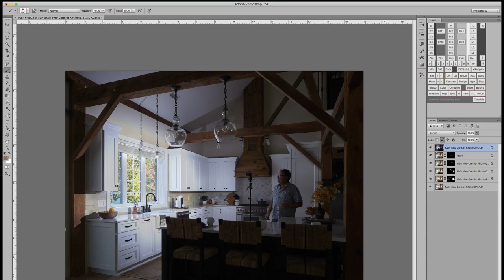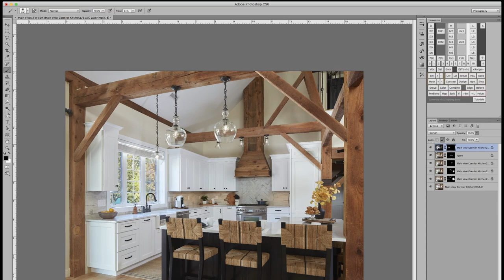Blending a Window Pull.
How to blend a window pull in Photoshop.